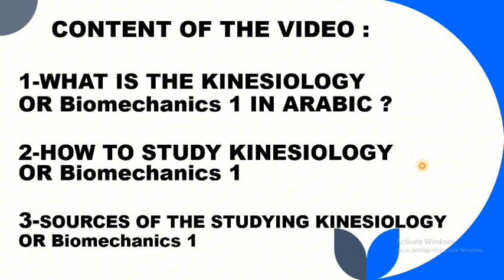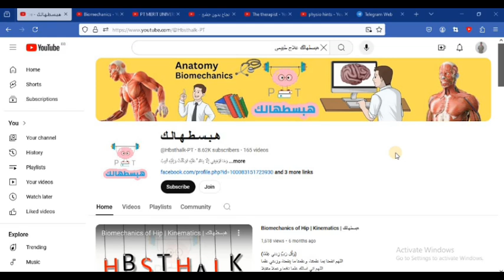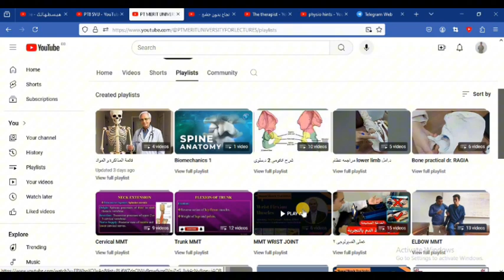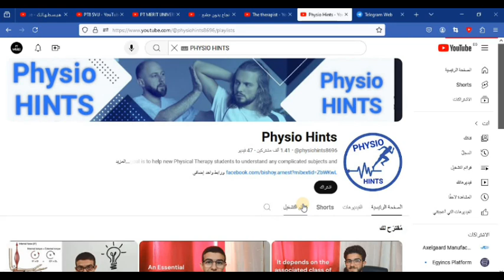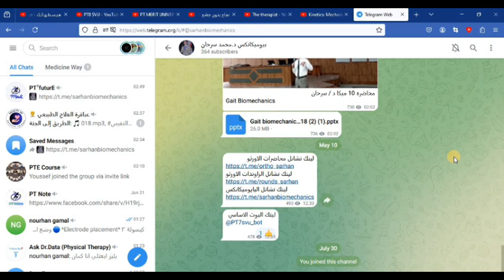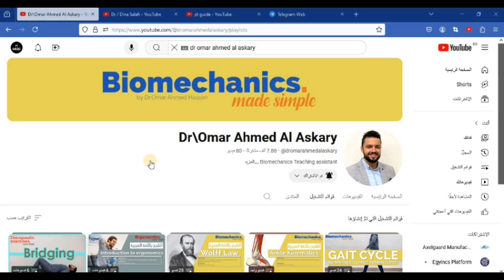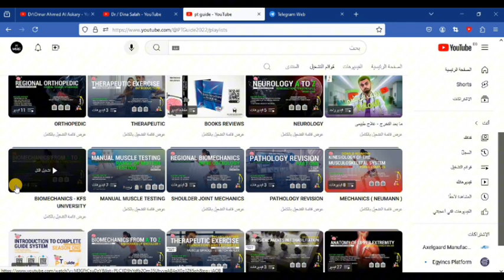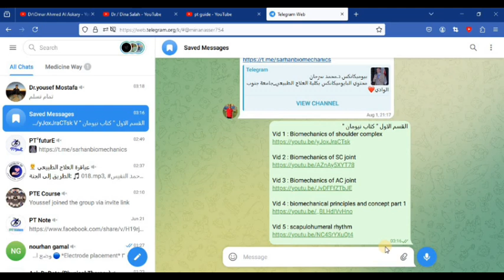ازاى تذاكر ماده الكنسيولوجى او البايوميكانيكس KINESIOLOGY فى كليه العلاج الطبيعى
@MOHAMED FAYEZ
@نجاح بدون جشع - علاج طبيعى
مساعدة الطلبة
مصادر المذاكرة :

7- بوتات التليجرام فيها شرح للبايوميكانيكس 1 او الكنسولوجى و بايوميكانيكس 2 و 3 و 4 خاصه بوتات جنوب الوادى اللى فيها شرح د.محمد سرحان خاصه البوت الرسمى لكليه علاج طبيعى جامعه جنوب الوادى

بوت جامعه اسفنكس كليه العلاج الطبيعى
فيه اولى و تانيه

بوت جامعه ميريت كليه العلاج الطبيعى

بوت @FPTData_bot
فيه داتا كليه علاج طبيعى فى جامعه القاهرة و جامعه كفر الشيخ

بوت @DRDATAPT_bot فيه داتا كليه العلاج الطبيعى فى جامعه الدلتا و جنوب الوادى

بوت @ahmedwalidbot فيه داتا جامعه القاهرة و جامعه بنها

البوت الرسمى لكليه العلاج الطبيعى جامعه جنوب الوادى
المراجع :
مرجع نيومان NEUMANN

مصادر مذاكرة و شرح مرجع نيومان

biomechanics by dr. jacob goodin,
what is biomechanics by dr. jacob,